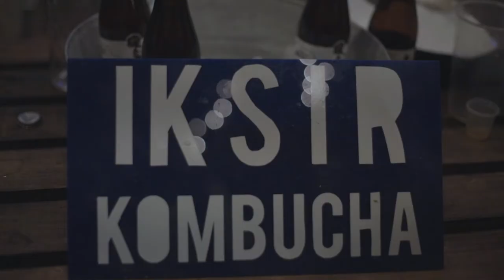TALLERES CREATIVOS, ¡INCENTIVA LA AUTONOMÍA!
Somos una comunidad activa que busca soluciones alternativas a la realidad en la que nos encontramos, promoviendo la convivencia, el arte y la cultura y por esto tenemos que seguir creciendo, generar más recursos para poder seguir cumpliendo con esta responsabilidad que tenemos con nuestro entorno y sociedad.